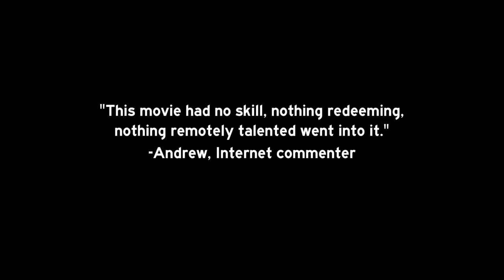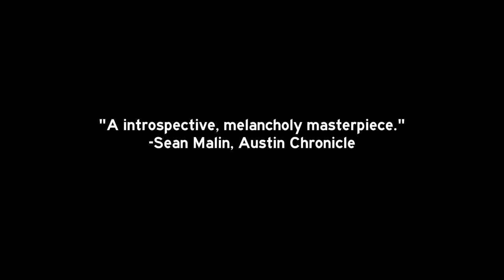Ramblin' Freak I Trailer I SXSW Film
After a devastating personal tragedy, a struggling filmmaker finds a revealing home video in an old camcorder purchased on eBay and takes off with his cat on a cross-country road trip to find its owner.

Coming Soon: Score: A Film Music Documentary, Abundant Acreage Available, Gilbert, Amanda & Jack Go Glamping, Bad Match, Almost Friends